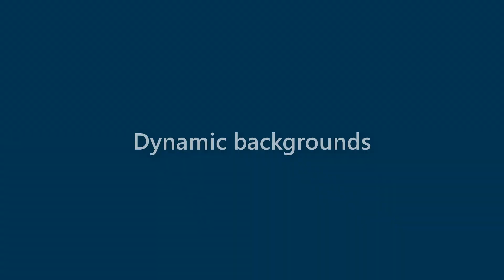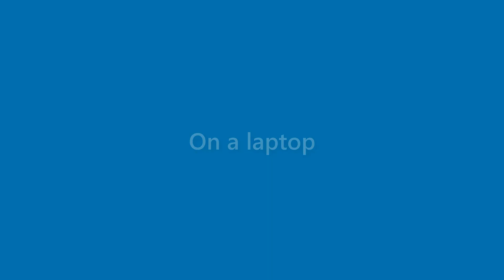Daniela Mccarty - appearance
Name Look - Daniela Mccarty - appearance. In this video we present "Daniela Mccarty" name look and feel in various scenarios.
This video will cover:
How does "Daniela Mccarty" look as a personal letterhead?
How does "Daniela Mccarty" look on a business card?
How does "Daniela Mccarty" look on a computer/laptop screen?
How does "Daniela Mccarty" look with different background colors?
How does "Daniela Mccarty" look with various fonts?